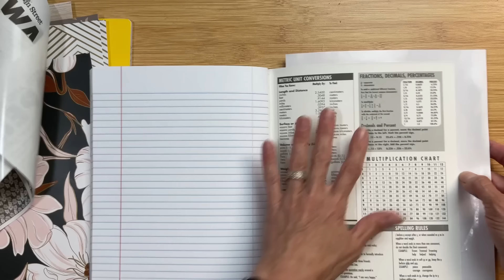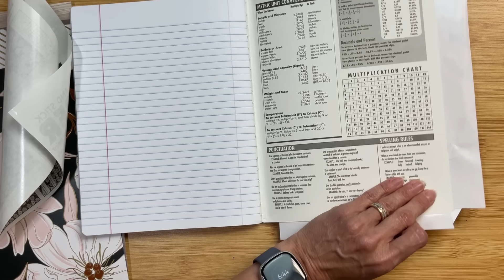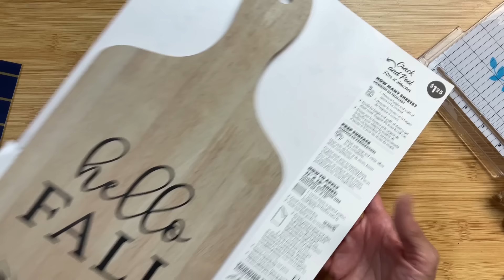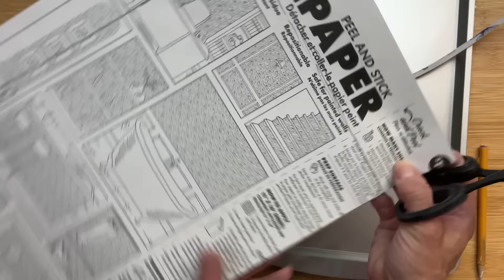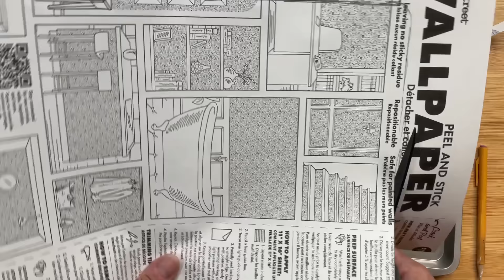NEW! DOLLAR TREE Peel and Stick WALLPAPER DIYS | 5 Minute Crafts! | DOLLAR TREE DIY CRAFTS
Today I have 4 FUN 5-minute projects using the Peel & Stick wallpaper from Dollar Tree!  These are so beautiful and really great quality!  They stick so well to many different surfaces!  These were really fun to make and I hope you enjoy them!  Be sure to let me know which one was your favorite at the end!
Cindy (Monarch Mom)

(including TELEGRAM)

SAVE this video and use these time stamps to return to your favorite projects easily:
0:00  Introduction and Welcome
00:15  DIY #1
05:56  DIY #2
09:27  DIY #3
16:12  DIY #4

MOST USED CRAFTING TOOLS:
Favorite Hot Glue Gun
Fiskars Paper Trimmer
Heavy duty cutters
Mini Sander
Hand Saw and Miter Box
Mini Iron
Heat Gun for Torch Paste
Ribbon Storage Spools
Staple Remover
Cordless Drill
Black and Decker Orbital Sander
Crop-o-dile Big Bite
Fiskars Finger Tip Knife

MOST USED CRAFTING SUPPLIES:
Printable Rice Paper
Bottle Lights
Tim Holtz Distress Ink
Torch Paste
Art Glitter Glue
Basic Grey Magnets for papercrafting
Score tape
E6000 Glue
Mod Podge

AMAZON STOREFRONT